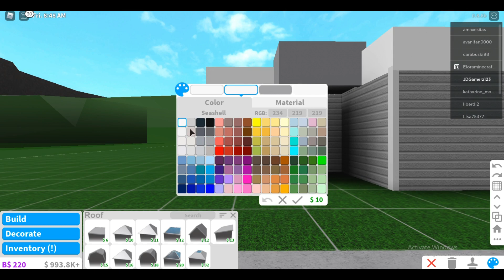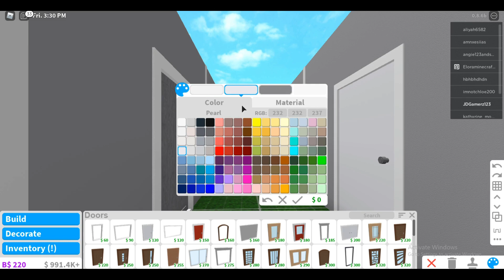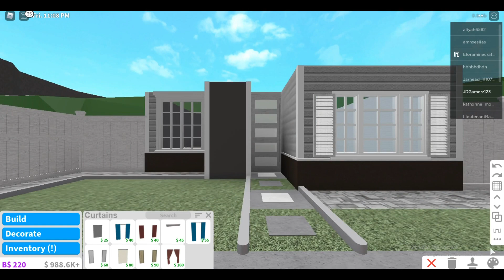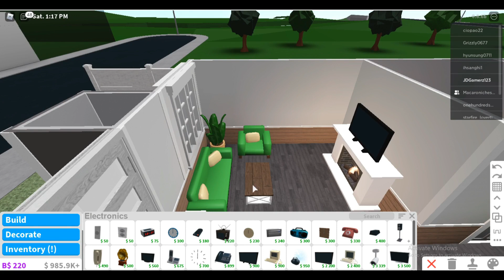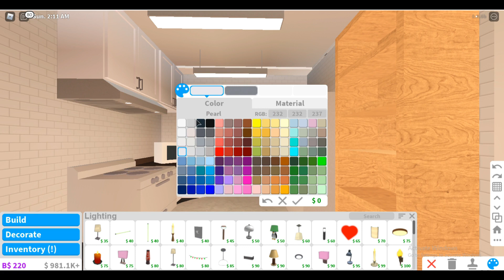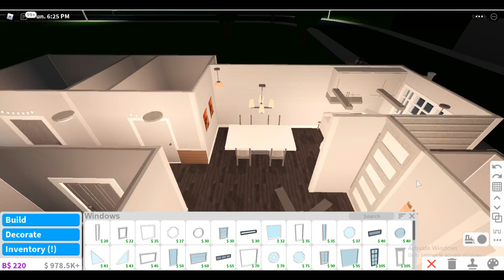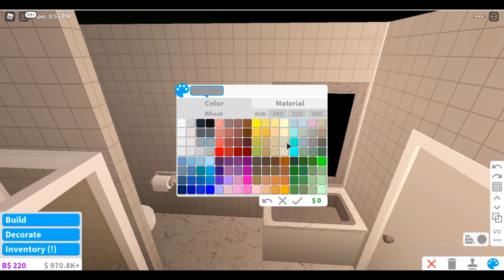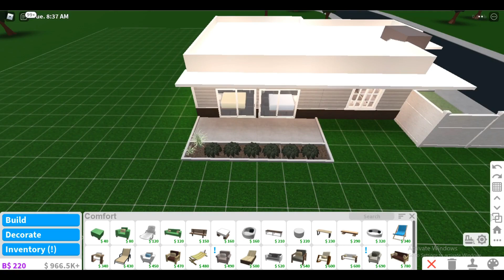MODERN BUNGALOW (No Gamepass)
🏚 Modern Bungalow

»house info:
|  3 bedrooms
|  1 bathroom
|   living room
|   dining room

»no gamepass